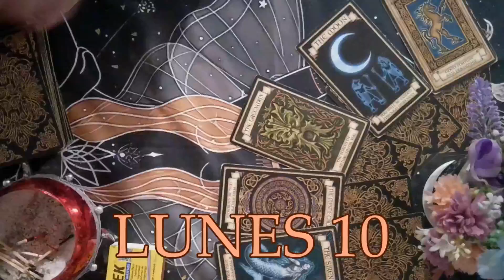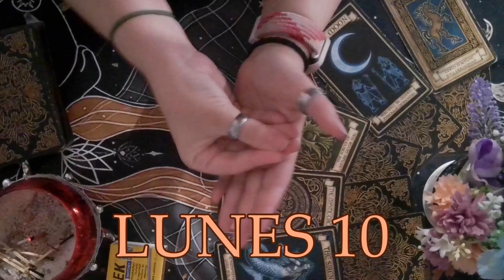*HE VUELTO* ESTA NOCHE A LAS 23:30 HORA ESPAÑOLA DIRECTO RITUAL PROTECION DEL LIMON!!!